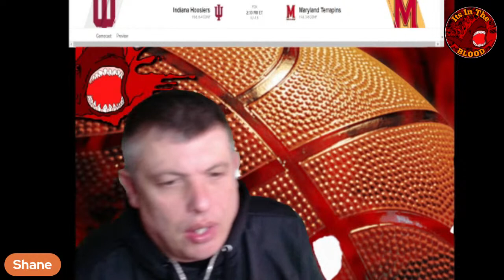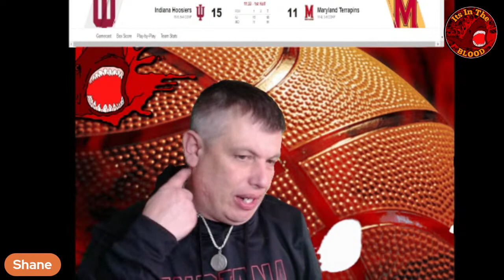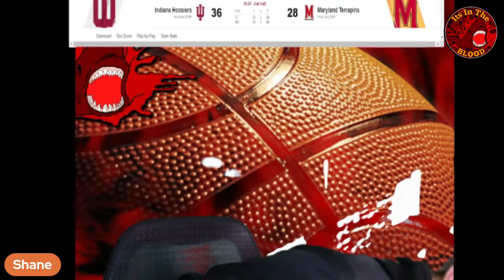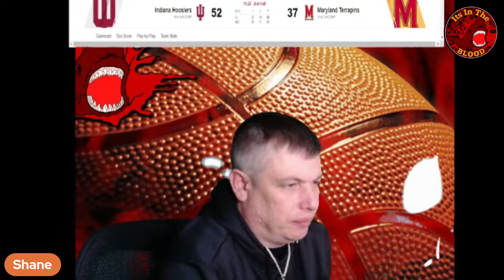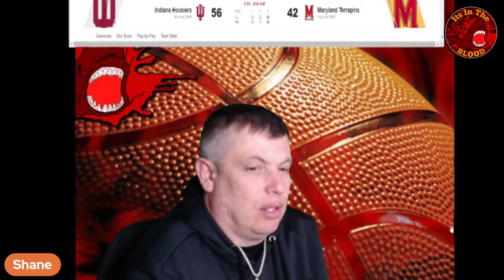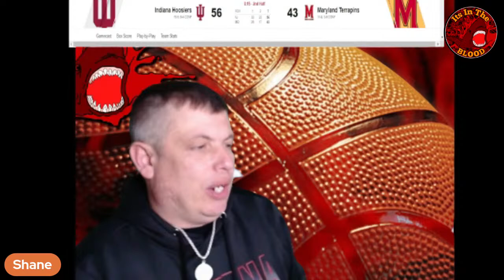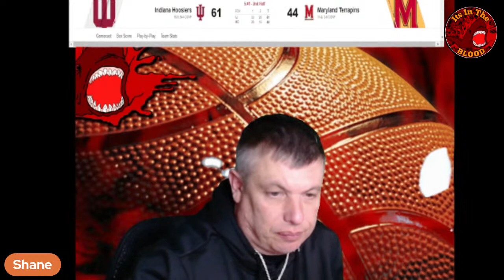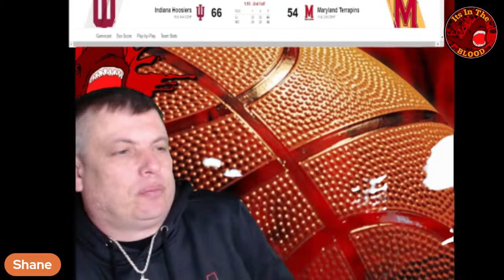Indiana Hoosiers VS Maryland Terrapins Live Play by Play & Watch Party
Indiana Hoosiers vs Maryland Terrapins LIVE Play By Play & Reaction

Hang out for my play by play & analysis during the game join the stream at halftime and lets talk about the game!!

No live video or sound will be used!

To help grow your youtube channel, TubeBuddy can help you in many different ways!! Here's our link you can use to download the FREE version and try it out for your browser!!!: